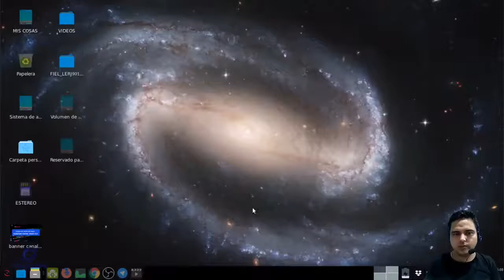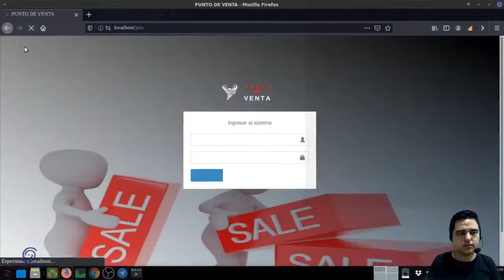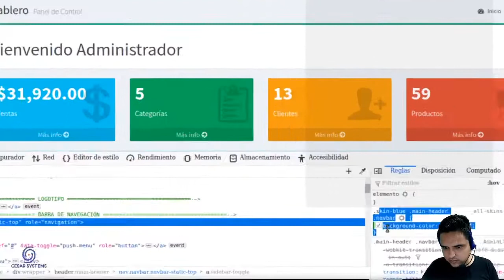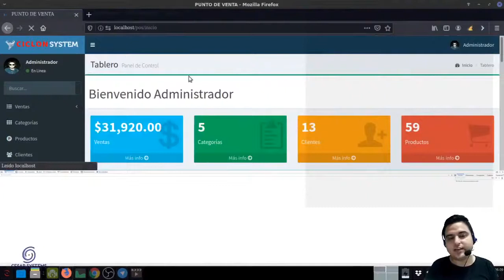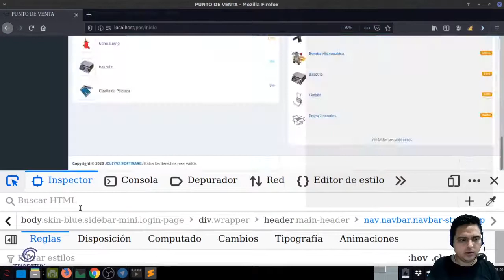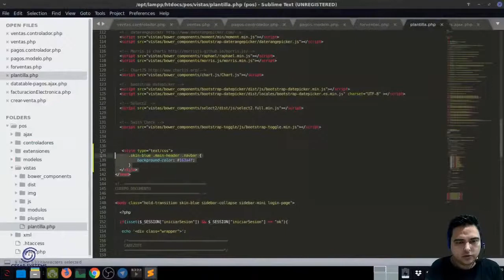MODIFICANDO LOS COLORES MANUALMENTE DE LA PLANTILLA ADMINLTE #52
Buenos dias amigos, en este video veremos como agregar los derechos y restricciones a historico de pagos, eliminar pago e imprimir pago todo esto modificando la vista, el modelo y el controlador de perfiles de usuario

MOVIL / WHATSAPP

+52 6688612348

adminlte2,
adminlte 2020,
adminlte 2 descargar,
adminlte 2.1.1,
adminlte 4,
adminlte español
adminlte 3,
adminlte php,
adminlte mvc,
adminlte tutorial español,
adminlte mvc php,
adminlte bootstrap 4,
adminlte crud,
adminlte datatables,
adminlte datatables example,
adminlte dashboard,
adminlte en español,
adminlte gratis,
adminlte html editor,
adminlte login,
adminlte menu active,
adminlte español,
adminlte php mysql,
adminlte sidebar color,
adminlte tutorial,
adminlte template